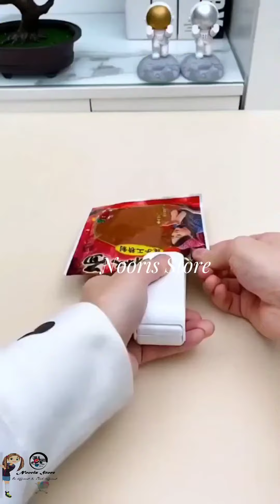🏠Smart Appliances & Kitchen Gadgets, Appliances, Makeup, Smart Inventions - Gadgets 25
Nooris Store
Be different and Think different.